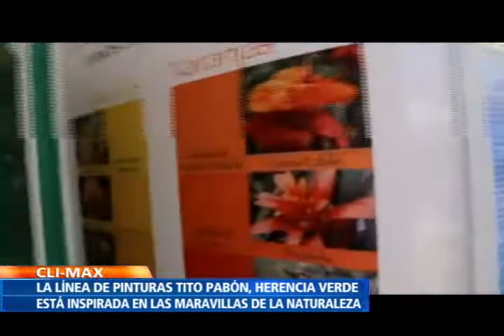Expertos colombianos califican a los hipopótamos de Doradal, Antioquia, como una especie invasora.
Una población de hipopótamos en el noreste de Colombia, pone en riesgo la conservación del medio ambiente, según un reciente reporte científico.

Los mamíferos pertenecían al extinto narcotraficante, Pablo Escobar y ahora dichos ejemplares, son el mayor número de ejemplares fuera del continente africano.